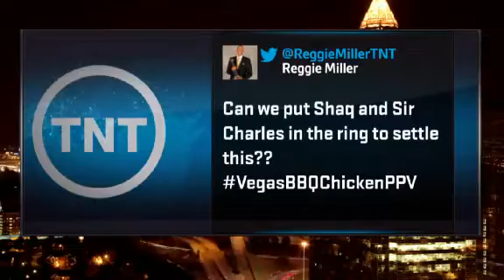Inside The Nba Chuck Vs Shaq World Overweight Battle Preview 23 4 14